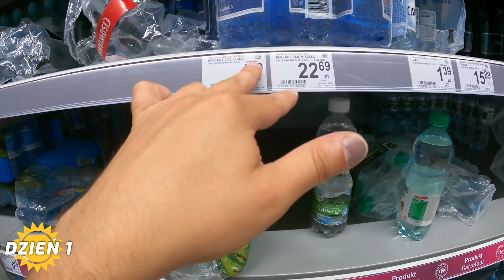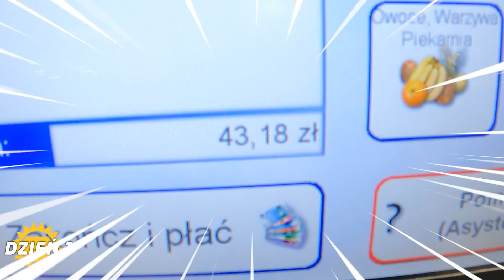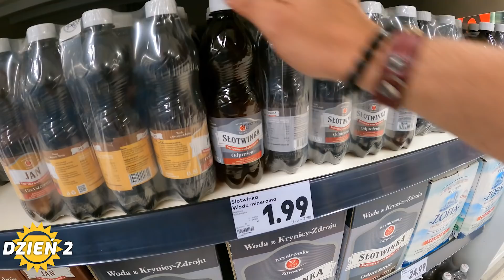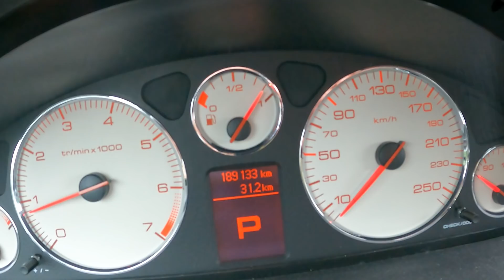3 dni tylko WODA i CHLEB!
Witaj na kanale POBITE GARY - kuchnia z przymrużeniem języka!
Myślałeś kiedyś o tym, aby raz na zawsze odmienić siebie? Warto zacząć od żołądka! Jeśli myślisz, że to kolejny nudny, jak flaki z olejem format kulinarny, to gruuubo się mylisz! Nie bylibyśmy sobą, gdybyśmy nie dodali tutaj trochę naszego stylu bycia, więc stawiamy przed Tobą... gotowanie z przymrużeniem oka. Zapraszamy do oglądania oraz subskrypcji!